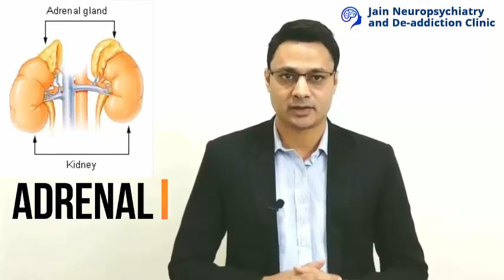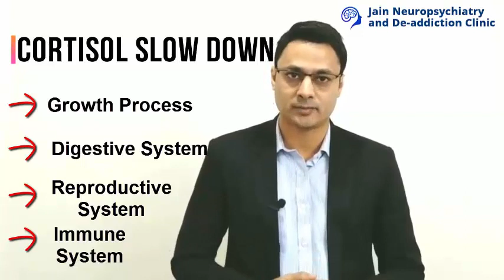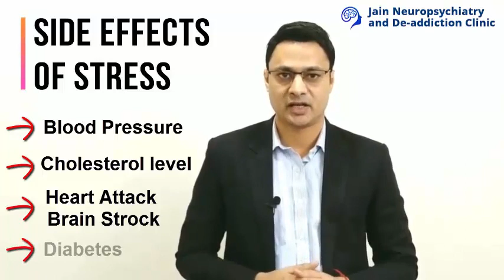Long Term Side Effects of Stress & Anxiety - Dr. Sanjay Jain | Stress Management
Long Term Side Effects of Stress & Anxiety  - Stress Management with Dr. Sanjay Jain.

Stress symptoms can affect your health even though you can not understand it. You may think that the disease should be blamed for that annoying headache, frequent sleeplessness, or your declining productivity at work. But stress can actually be the culprit.

Common effects of stress

Indeed, stress symptoms can affect your body, your thoughts and feelings, and your behavior. Being able to recognize common stress symptoms can give you a jump on managing them. Stress that's left unchecked can contribute to many health problems, such as high blood pressure, heart disease, obesity and diabetes.

Get Socialistic with me :-